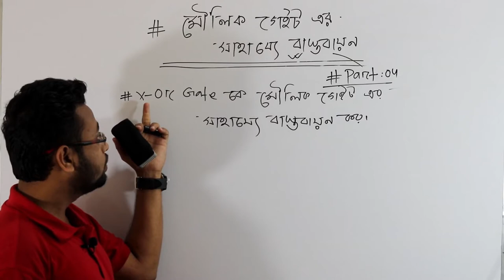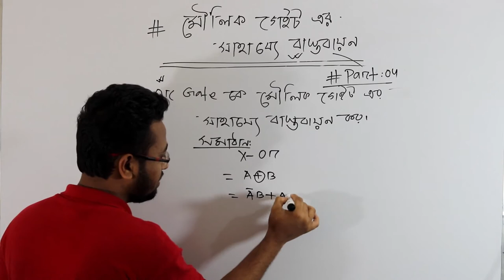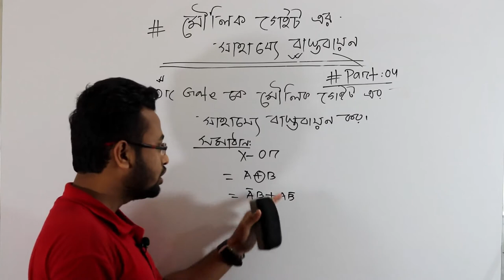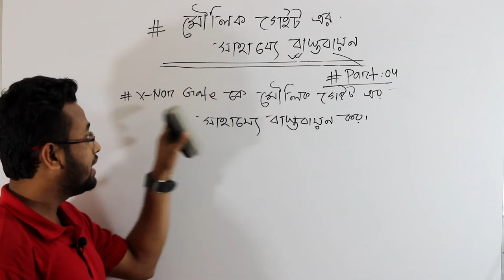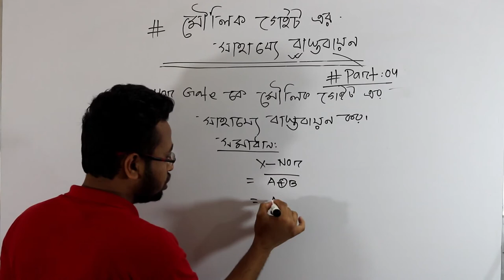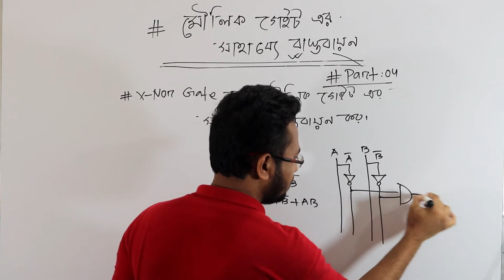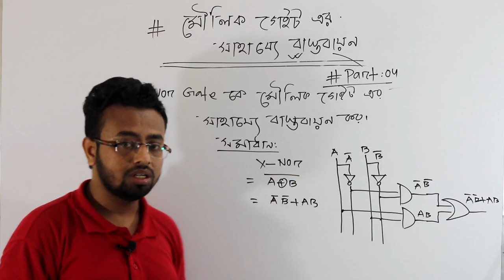HSC-ICT মৌলিক গেইট এর বাস্তবায়ন Part:04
Bought you by:
Web programming and Web design (University of Dhaka)